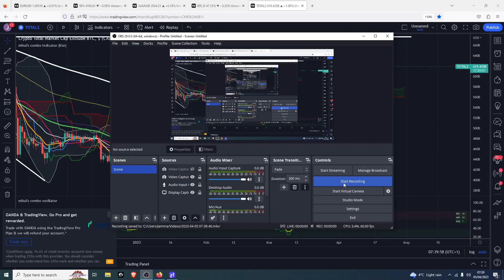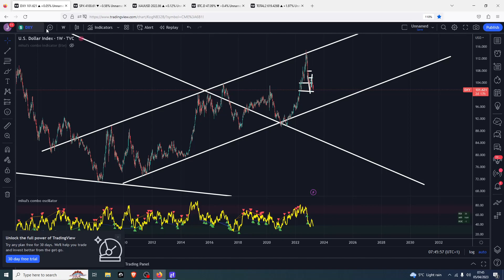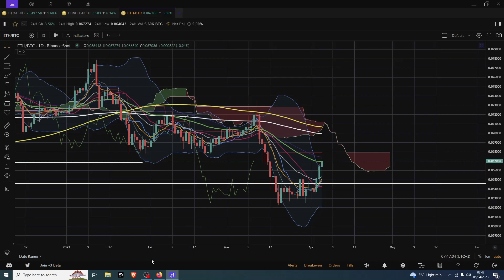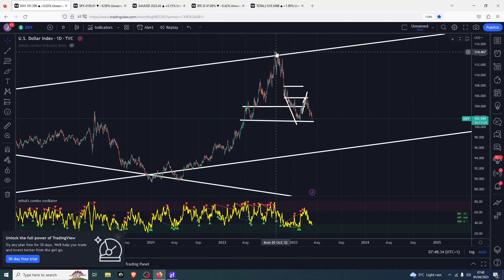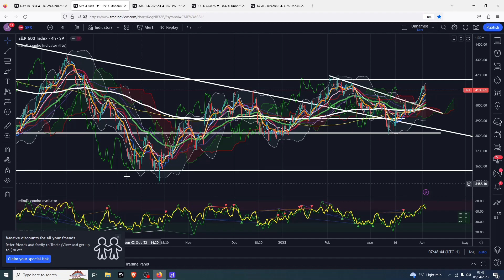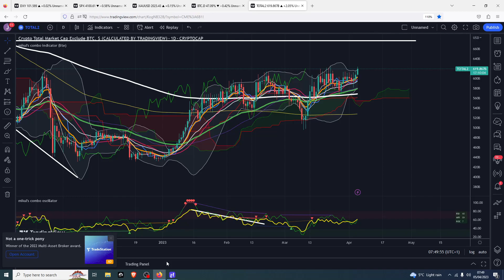Altseason As Expected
🤑🤑🤑CRYPTO EXCHANGES 🤑🤑🤑

🤖🤖🤖BOT TRADING🤖🤖🤖

Pionex
free trading bot exchange

📊📊📊COPY TRADING📊📊📊

Bityard
exchange with copy trading